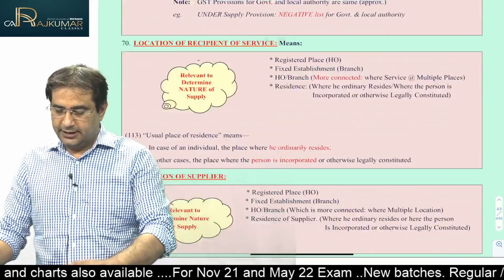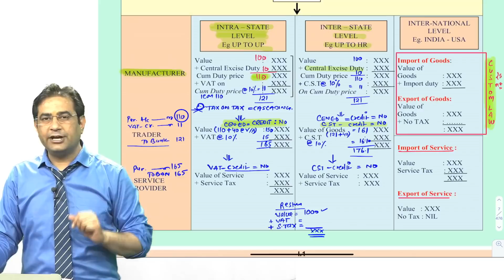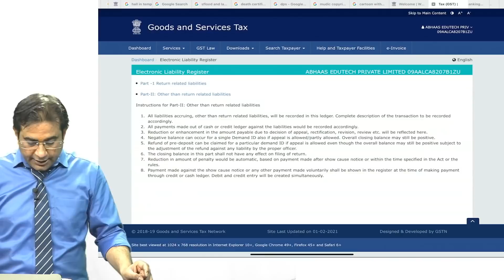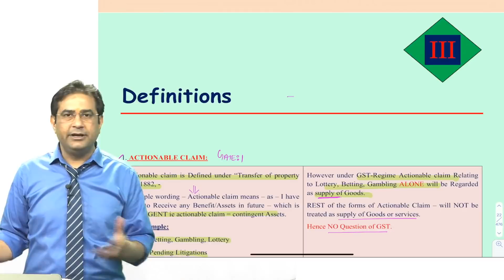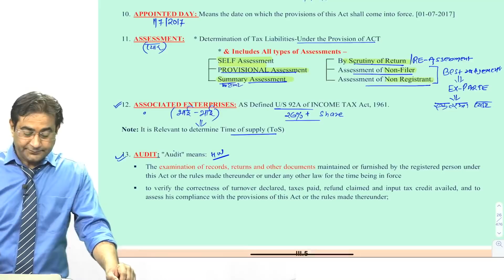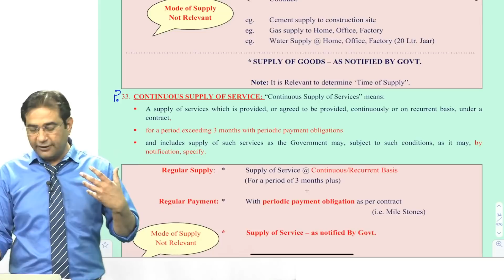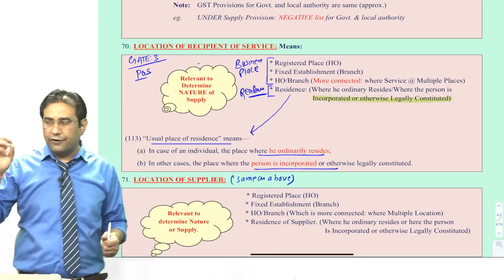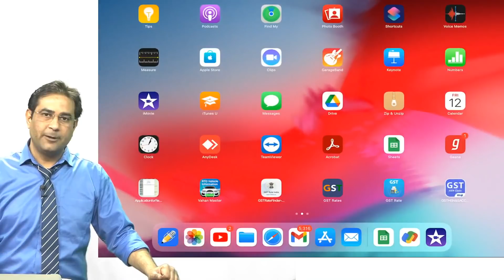REVISION CLASS PART : 7 || FOR CA/CMA/CS FINAL || FOR DEC. 21 EXAM | CA Exam Coaching In Delhi